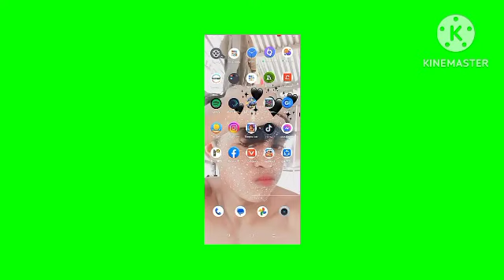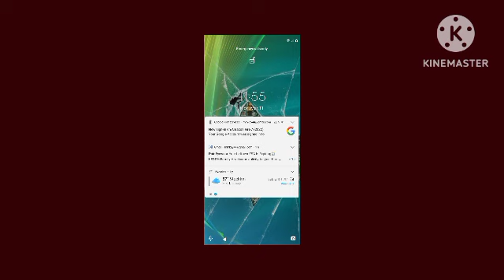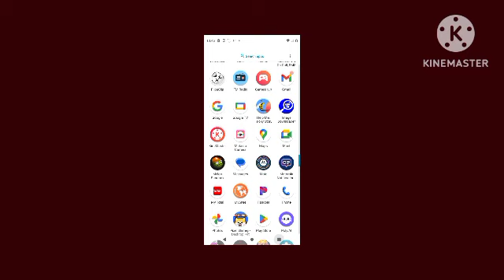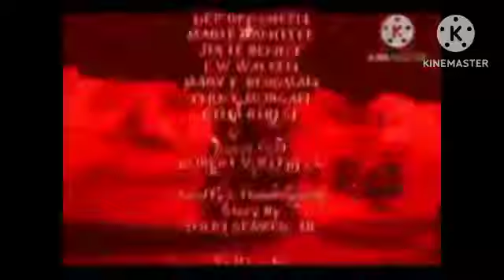Best Of Card Master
heyitzpuppies smilingcritters amazingdigitalcircus numberjacksfullepisodes smiletv babyeinstein bananacat horrorstories jayjaythejetplane nb ! Card